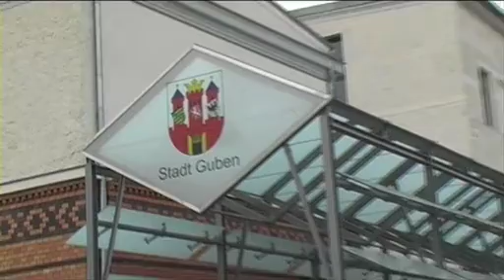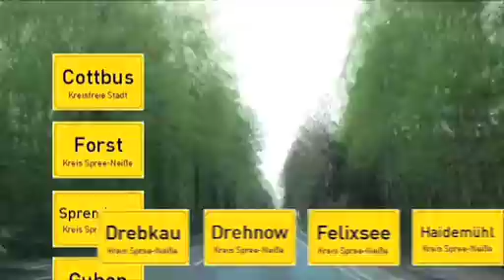Unterwegs mit Steffen Reiche I